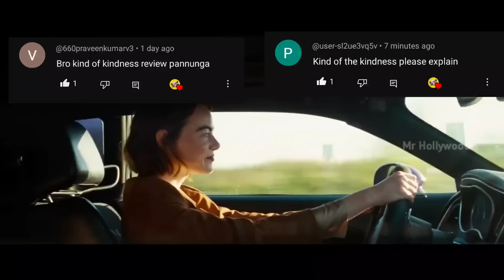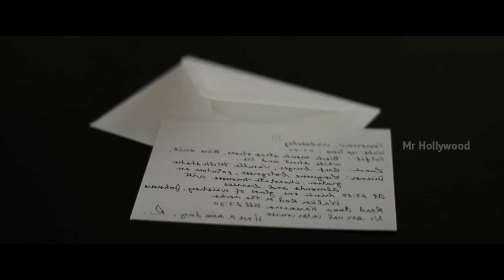பொண்டாட்டி கூட இருக்க Permission கேக்கணும் - Kinds of Kindness Movie Explanation in Tamil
Hi Mr Hollywood here. Today I'm going to explain a movie Called " Kinds of Kindness ". Kinds of Kindness is a 2024 absurdist anthology film directed by Yorgos Lanthimos from a screenplay he co-wrote with Efthimis Filippou. It stars Emma Stone, Jesse Plemons, Willem Dafoe, Margaret Qualley, Hong Chau, Joe Alwyn, Mamoudou Athie, and Hunter Schafer.

T͢i͢m͢e͢st͢a͢m͢p͢

Intro - 00:00
The Death of R.M.F  - 00:40
Story 1 Explanation - 11:47
R.M.F is Flying - 12:21
Story 2 Explanation - 25:43

Search "Mr Hollywood Tamil"

Videos